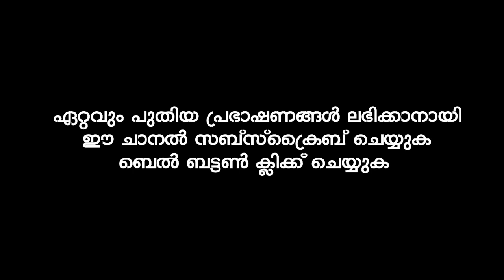ഭർത്താക്കന്മാർ ഈ കാര്യങ്ങൾ തീർച്ചയായും അറിഞ്ഞിരിക്കണം | Sirajudheen Al Qasimi